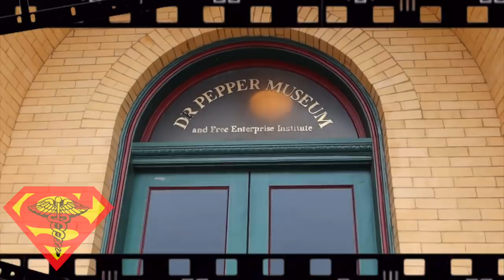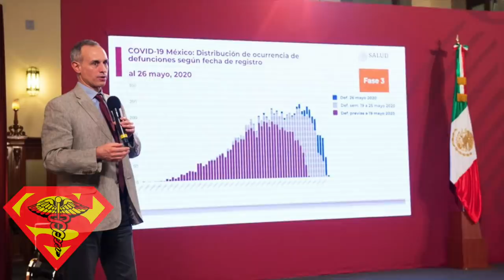Escorpión y un grupo extraordinario que te sorprenderá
Estoy bien cabrón y tengo la solución para todo chingadamadre. Así es como los voy a salvar.